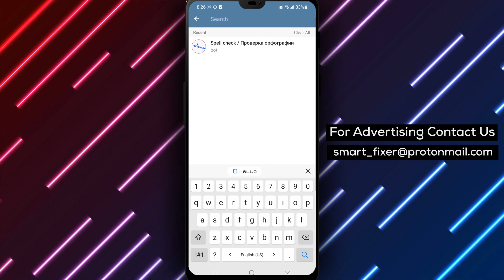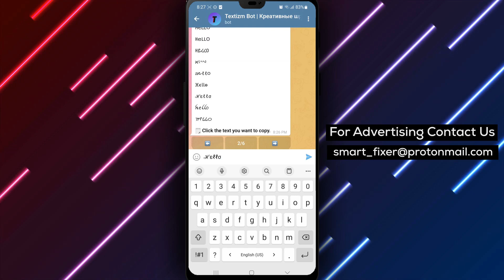How To Get Variety Of Fonts In Telegram - Full Guide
Learn how to get a variety of fonts in Telegram with our full guide. Follow these steps:

1. Open Telegram.
2. Tap on the magnifying glass icon and type in "Textizm". Tap on a result you find.
4. Pick the language and type in what you want.
5. Send it, and the bot will reply with a message where the text you sent is formatted into different types of styles and fonts.
6. Tap on the sentence you liked to copy.